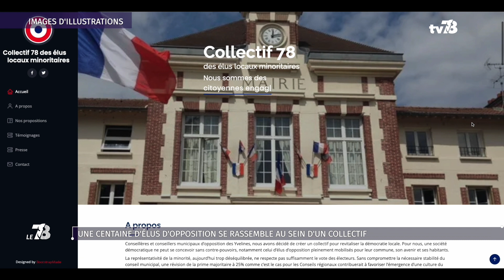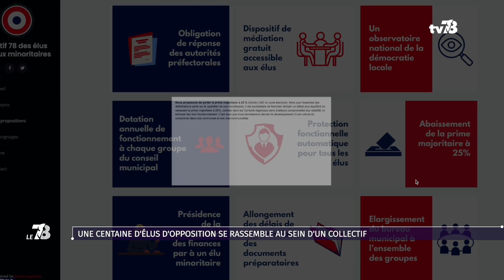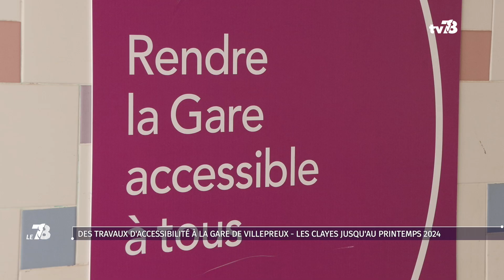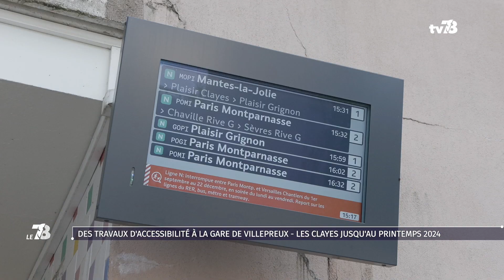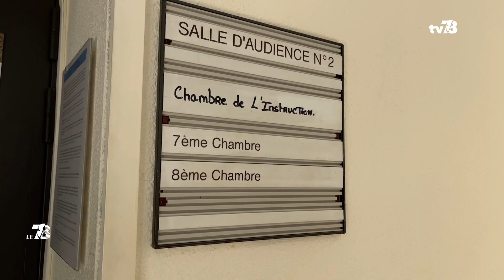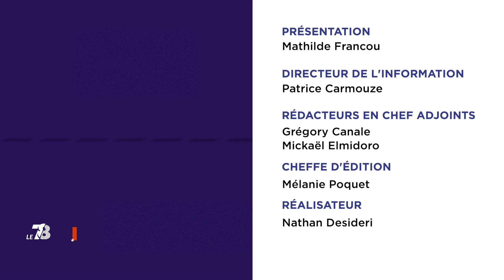Le 7/8. Édition du 12 octobre 2023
Versailles : 200 personnes devant la mairie pour Israël

Environ 200 personnes se sont réunies hier soir devant l'hôtel de ville de Versailles pour rendre hommage aux victimes de l’offensive du Hamas en Israël. Au quatrième jour de conflit, le bilan est de 1200 morts côté israélien et 1055 côté palestinien.
Yvelines : une centaine d'élus d'opposition se rassemble au sein d'un collectif

Dans les Yvelines, une centaine d’élus d’opposition se sont rassemblés au sein d’un collectif. Issus de toutes tendances politiques, leur objectif est pourtant le même : réveiller la démocratie locale. Pour cela, ils ont émis une quinzaine de propositions.

Loisirs : nos idées de sorties pour ce week-end !

Et le jeudi, comme d’habitude, nous vous donnerons nos idées de sorties dans les Yvelines. Au programme : exposition sensorielle, fête de l’automne ou encore foire médiévale. Les détails avec notre journaliste Gabrielle Gonthier.
L’invitée : le retour de l' "entr'aidants village" à SQY

Et puis “L’invitée du 7/8” en deuxième partie d’émission. Nous parlerons du village entr’aidants qui a lieu ce samedi au château de Plaisir.